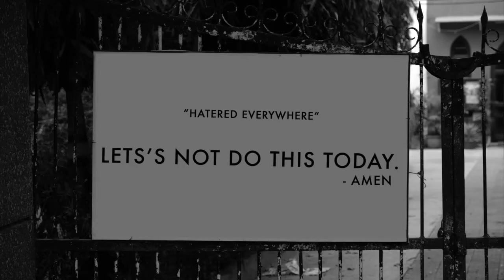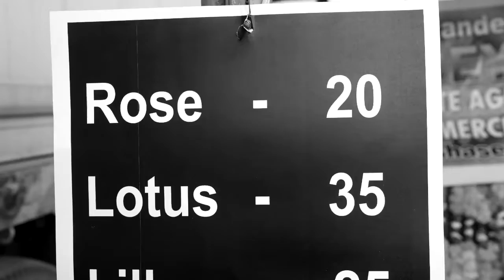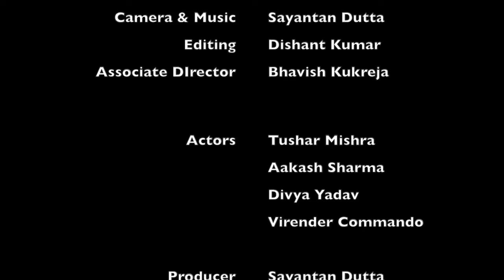There She Goes… 48 Hour Film Project 2014